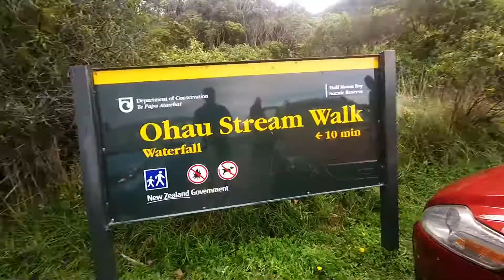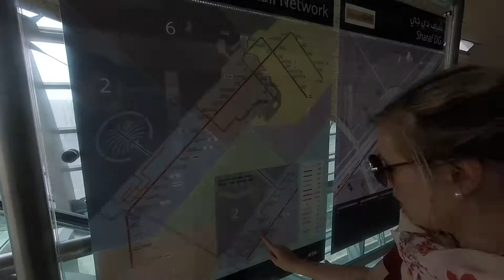New Zealand | GoPro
In July 2016, my sister and her boyfriend traveled halfway around the world to Dubai, Hong Kong and New Zealand. They took a GoPro along after seeing some of my videos and asked if I could take care of the editing while they do the fun stuff.

Camera(s) used: GoPro Hero+
Tracklist: - The Chainsmokers ft. Halsey - Closer